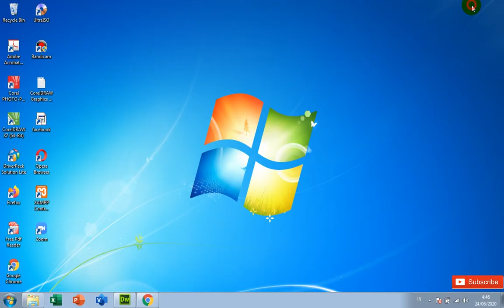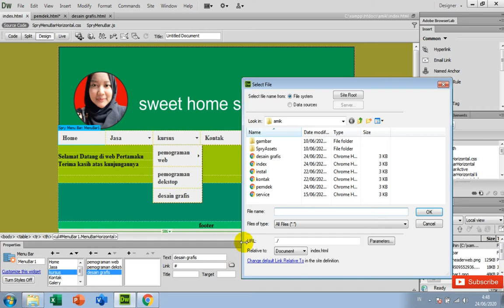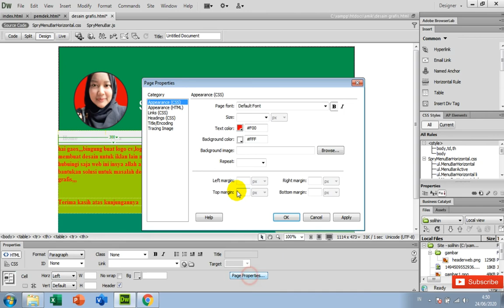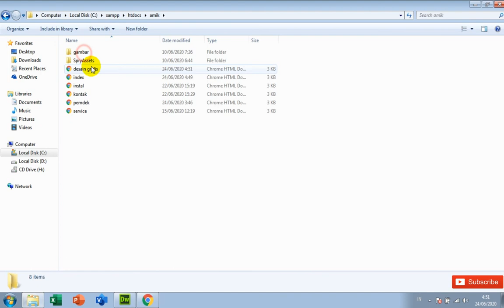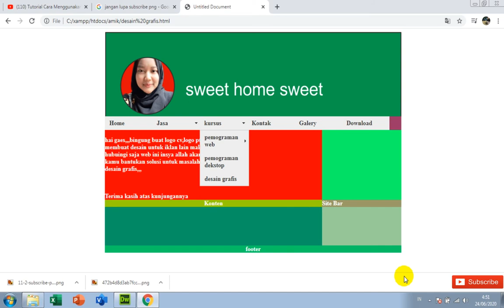Link menu web dengan Spry di Adobe dreamweaver part 2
menubar, menuspray,website,adobe dreamweaver,politeknik pgri banten,poltek pgri,vokasi
menu bar, menu spray,website,adobe dreamweaver,politeknik pgri banten,poltek pgri,vokasi